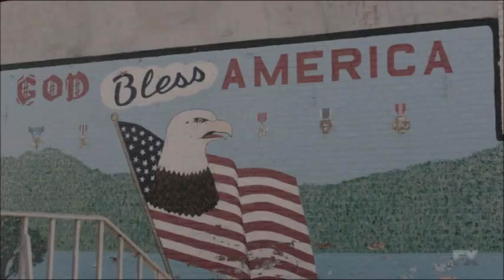The Americans - "The Chain" scene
From season 3 episode 7, "Walter Taffet."